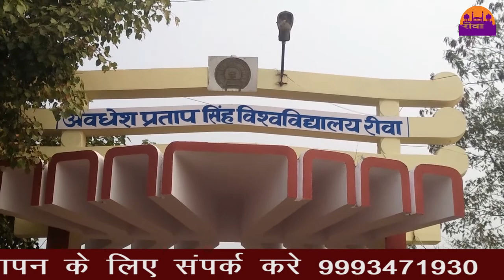अबकी बार आर पार, APS में अतिथि विद्वानों की हड़ताल ||Rewa Darshan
अबकी बार आर पार, APS में अतिथि विद्वानों की हड़ताल